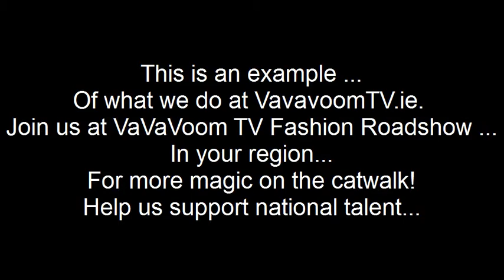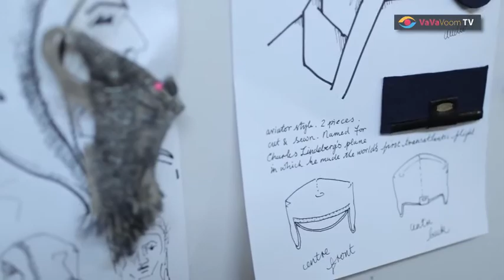VaVaVoom TV Fashion Roadshow- Trailer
This is an example of what we do at Vavavoom TV.
Join us at VaVaVoom TV Fashion Radshow in your region for more magic on the catwalk. Help us support national talent!